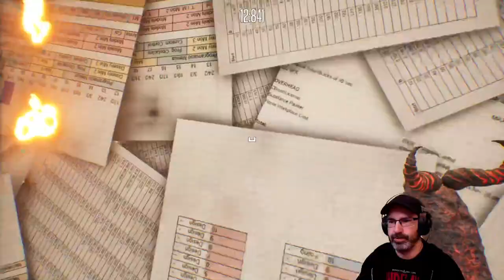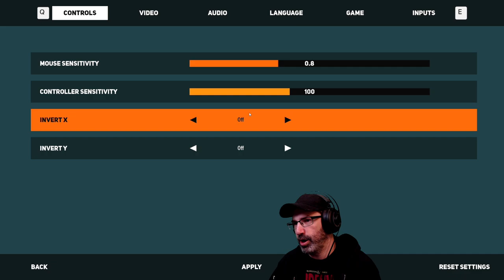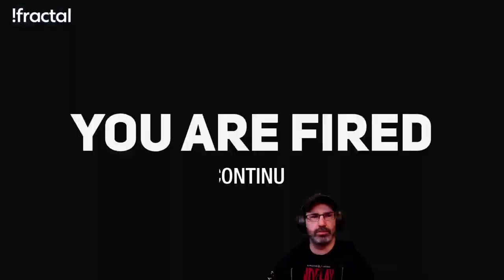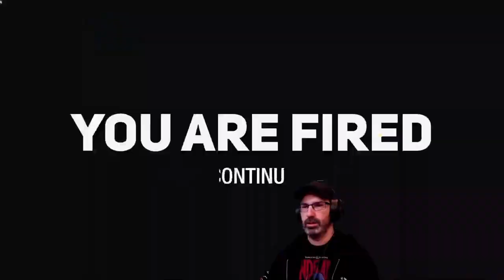Let's Play Hell is an Office w/ Bog Otter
Bog Otter's first sponsored playthrough of Hell of an Office broadcasted live on Twitch. Watch Bog Otter from 11am-4pm most days over

You can get a copy of Hell of an Officet from Steam